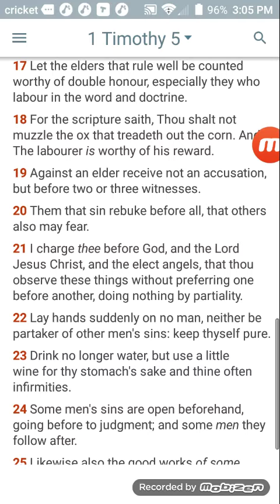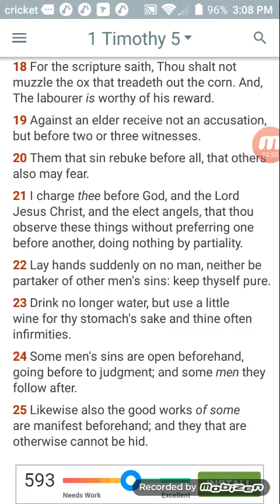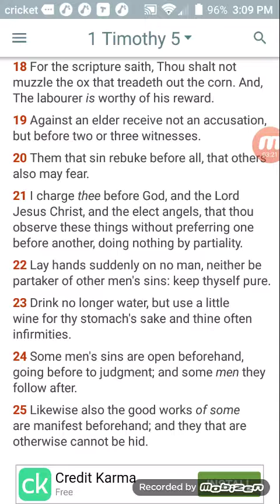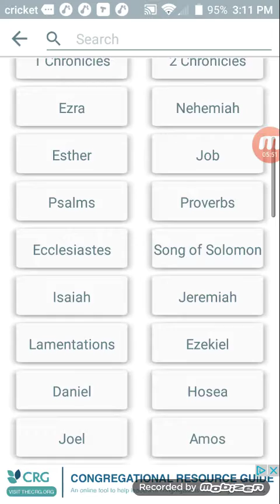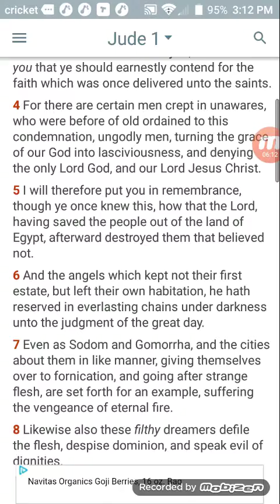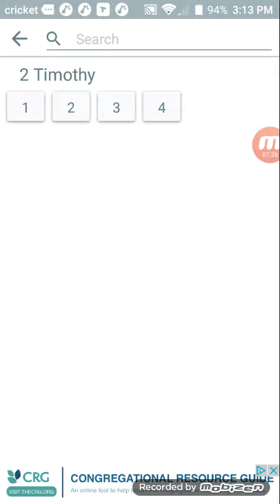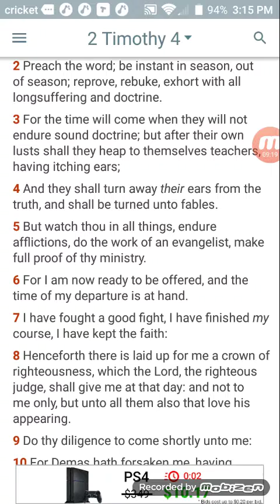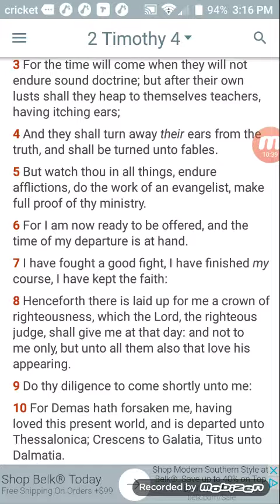Re: Giving Double Honour To The Elders and Apostles Of Greatmillstone...